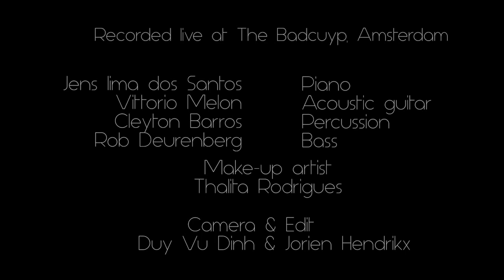Agua de beber - Shamira van Ilha (Bossa Nova Cover)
Agua de beber by Antonio Carlos Jobim cover by Shamira van Ilha.
Latin Jazz Band available for Hotel contracts, weddings, business events and other private events.